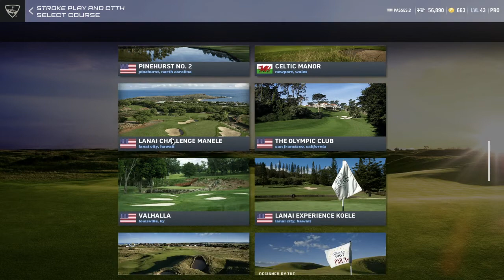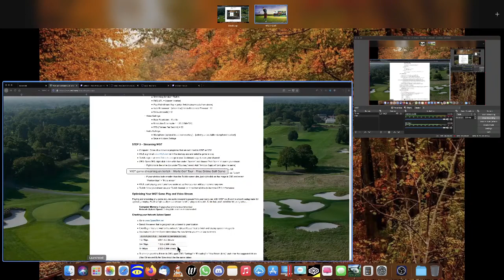World Golf Tour - Game Play - Twitch Streaming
12/20/20 - READ Further For More Details .. View In "HD"

You are viewing my TEST stream for my new Twitch Gaming setup I hope to have up and operating very soon.

Seen here is three holes on the World Famous St. Andrews Golf Course in the UK.Hope you enjoy

I still have some tweaking to do with the audio.  My Twitch channel is if you'd like to follow me when I'm playing games live.

IMOHB

** ASMR UNIVERSE **